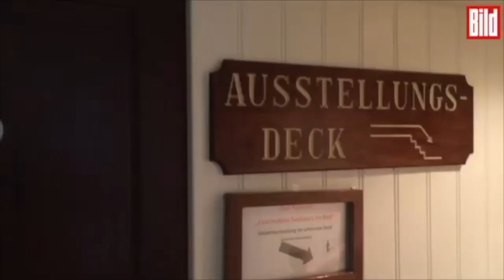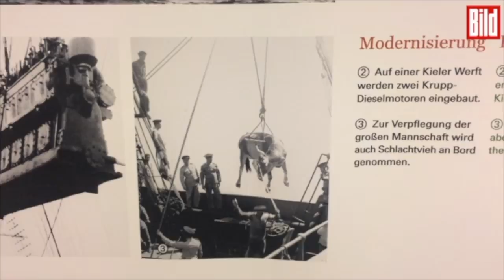Rickmer Rickmers die „Grüne Lady“ von Hamburg - BILD besucht das Segelschiff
BILD auf einer Erkundungstour durch Hamburgs grüne Lady, auch bekannt unter dem Namen „Rickmer Rickmers“.